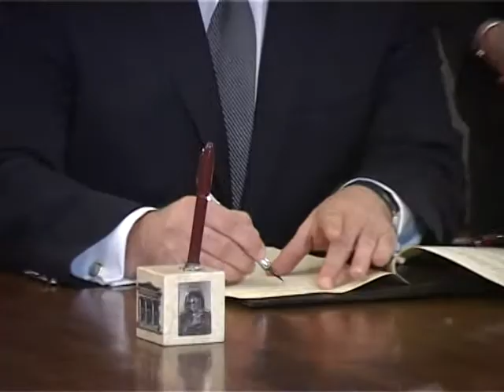Marrëveshja Teknike mes MM dhe OSBE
Ministria e Mbrojtjes dhe Zyra e Organizatës për Bashkëpunim dhe Siguri në Europë, me seli në Tiranë (OSBE), nënshkruan sot Marrëveshjen Teknike për eliminimin e kimikateve që gjenden në inventarin e Forcave të Armatosura të Republikës së Shqipërisë.